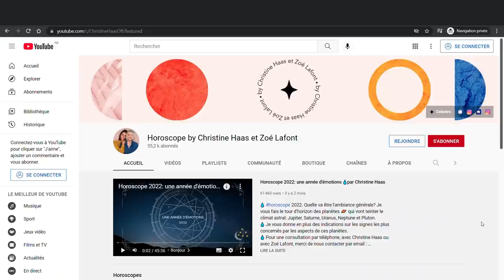La pleine Lune du 17 janvier 22 par Christine Haas 🌝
🌕 horoscope de la pleine Lune du 17 janvier 2022 par Christine Haas avec une analyse, signe par signe et des conseils en astrologie et en psychologie. Si vous ne connaissez pas votre décan, vous pouvez l'obtenir sur le

🌕 Retrouvez votre signe:
0:00 Hello
0:57 Capricorne
2:55 Verseau
4:53 Poissons
7:04 Bélier
9:09 Taureau
11:07 Gémeaux
13:12 Cancer
15:18 Lion
17:23 Vierge
19:29 Balance
21:36 Scorpion
23:34 Sagittaire
25:39 Bye Bye